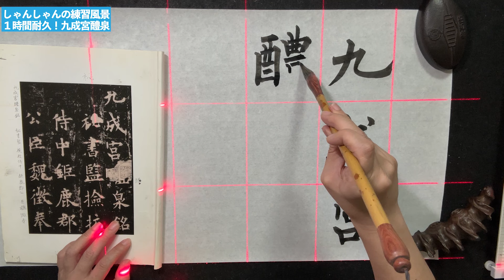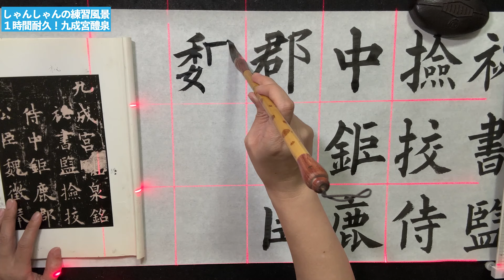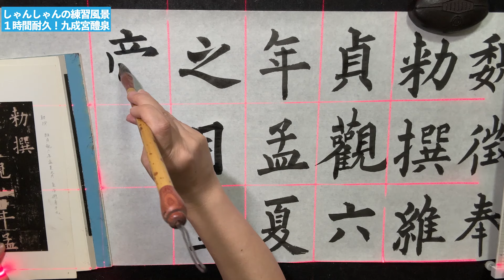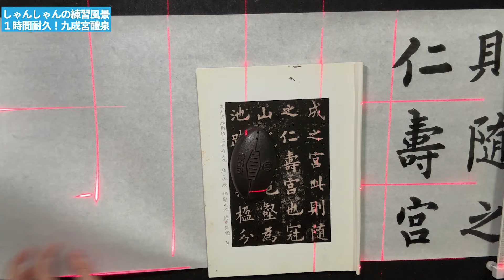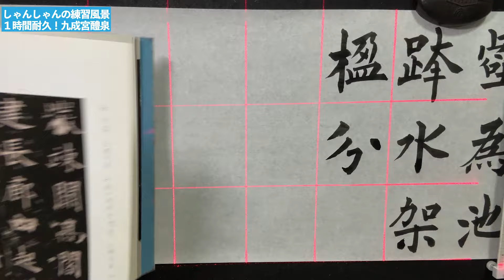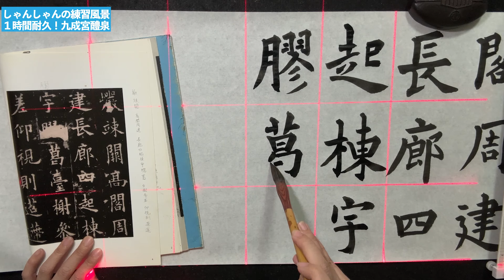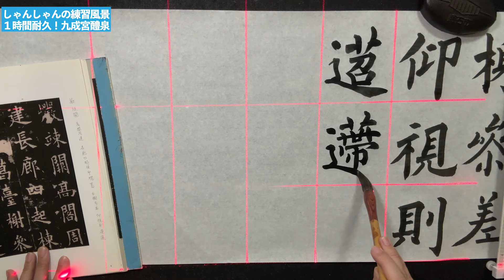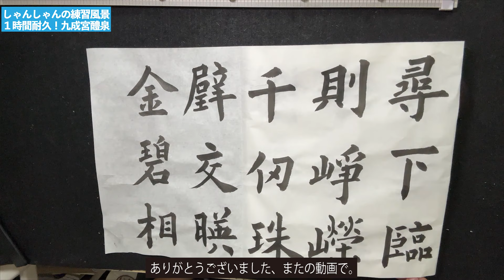しゃんしゃんの練習風景12〜１時間耐久！九成宮醴泉銘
九成宮醴泉銘を臨書してみました。